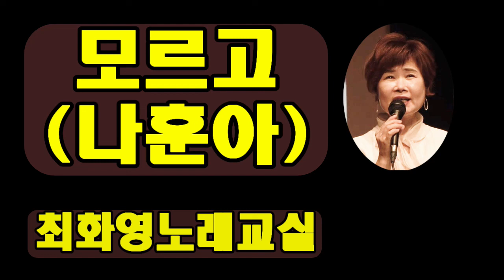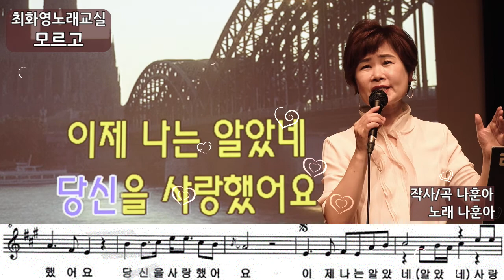모르고(나훈아), 가사 동영상, 악보삽입, 노래배우기, 최화영노래교실, K-Pop(trot),韓國歌謠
감사합니다~~^^

모르고

나훈아 작사
나훈아 작곡
나훈아 노래

금영 63603
태진 12098

 사랑했어요 사랑했어요
 당신을 사랑했어요
 아무것도 모르고
 사랑했어요 당신을
 사랑이 이렇게
 아픈 줄도 모르고
 사랑은 날마다
 행복한 줄 알았고
 사랑은 꿀처럼
 달콤한 줄 알았지
 나는 몰랐네 나는 몰랐네
 아픈 줄 나는 몰랐네

 이제 나는 알았네
 사랑이 뭔지 알았네
 이별의 눈물을
 흘려보고 나서야
 사랑의 진실을 알았네
 사랑은 유리잔 깨어질까 두렵고
 사랑은 카멜레온 변할까봐 무섭고
 나는 알았네 나는 알았네
 이제야 나는 알았네
 사랑은 봄처럼
 따뜻한 줄 알았고
 사랑은 별처럼 예쁜 줄만 알았지